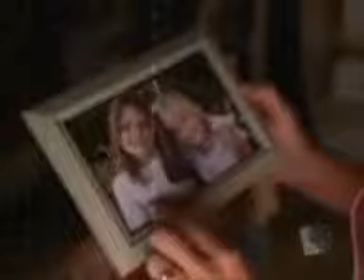Charmed Billy/Phoebe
A vid about how Phoebe and Billy are remembering back to when they use to have feelings for eachother.
please comment and rate xx

Song : Celine Dion- All coming back to me now